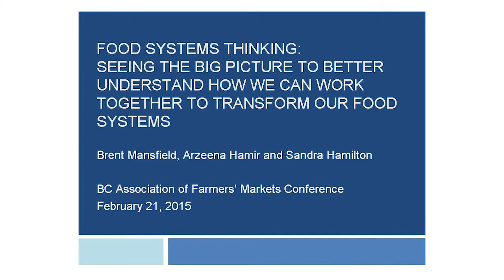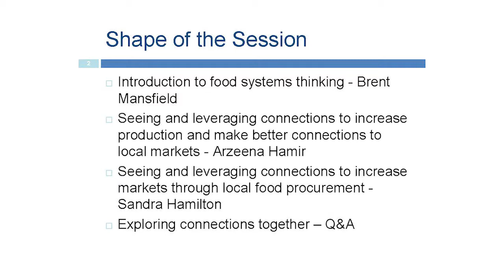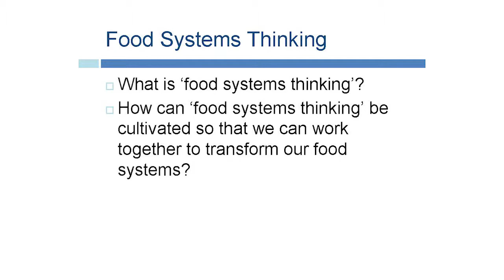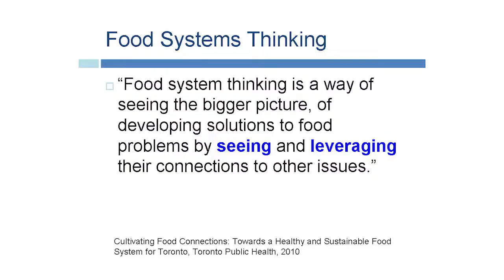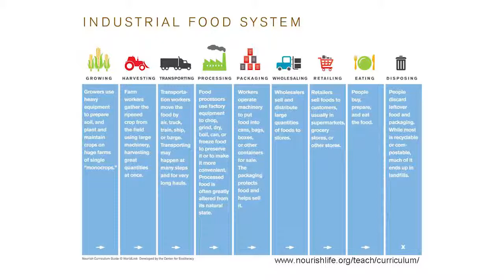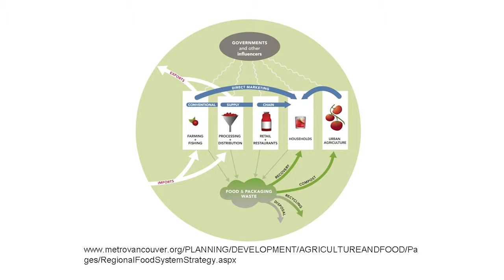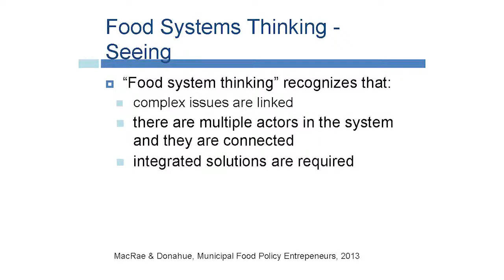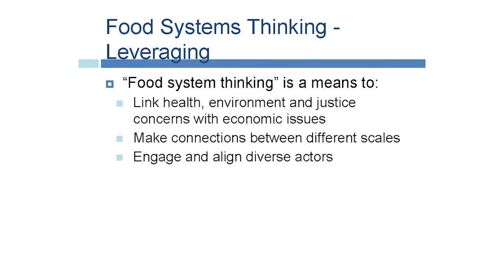BCAFM Conference 2015: Food Systems Thinking: Leveraging Connections to Transform Our Food Systems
Presentation by Brent Mansfield (Director, BC Food Systems Network)

We all know that farmers’ markets are an integral component of vibrant, local food systems. This presentation will focus on looking at the bigger picture of local food systems to try to better understand how to develop solutions by seeing and leveraging connections.